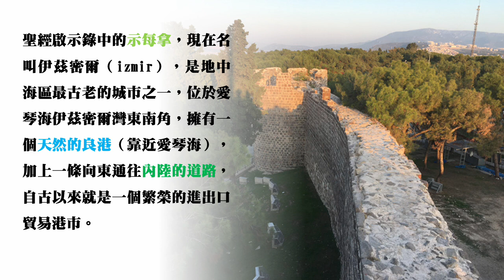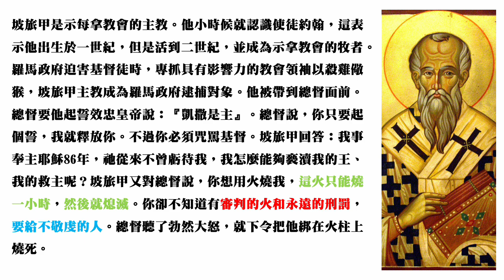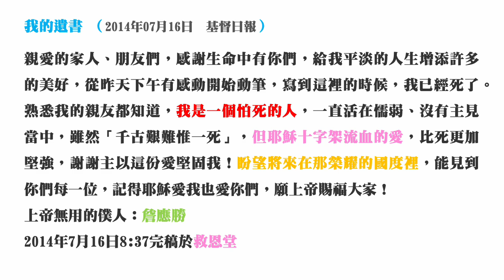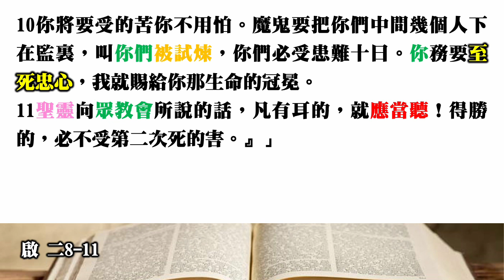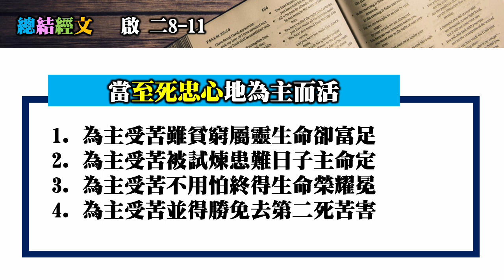啟示錄 ：主必快來 我願祢來（第四講） 經文：啟二8-11 主題：當至死忠心地為主而活